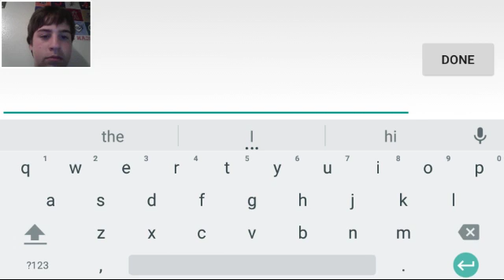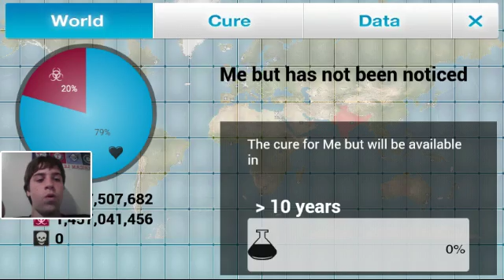Voss boss gaming plague Inc me but is spreading (voss)